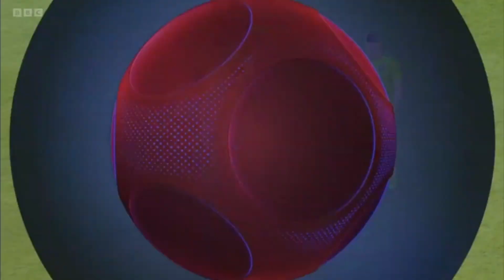Manchester United vs Brentford - (0-4) - MOTD Highlights